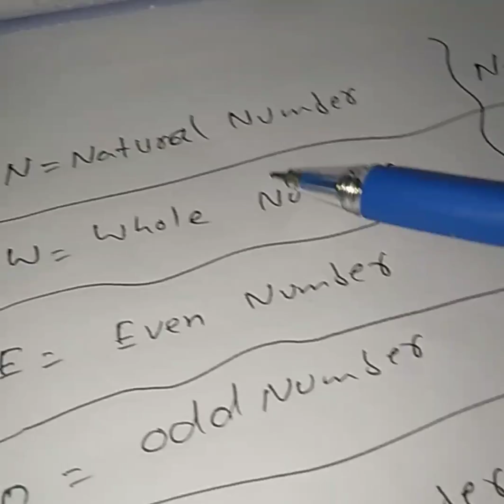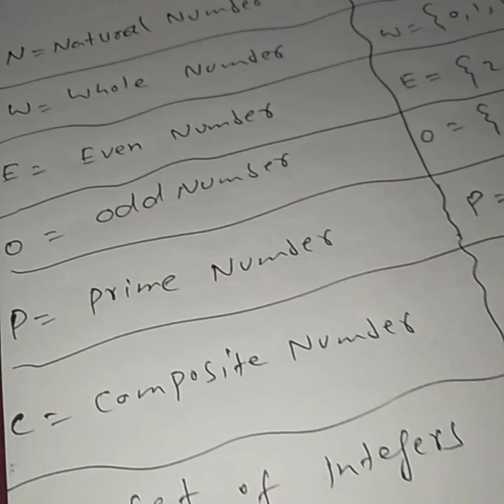7th class math, Exercise 1.2 punjab text board Q.4 to Q.7 Bahar forces academy